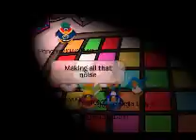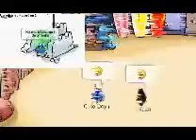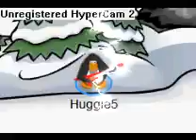Club Penguin - Schools Out - The Hit Crew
CPMV.  This is a music video I made.  The song is Schools out.  I had a little help from Buddy Rocko.  this is not by Alice Cooper.